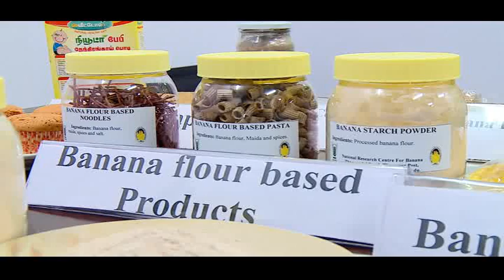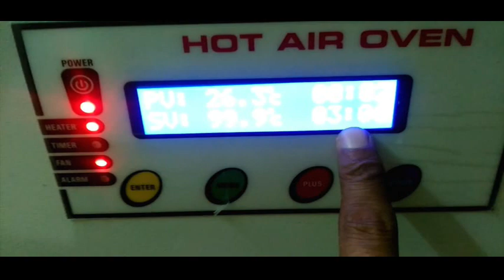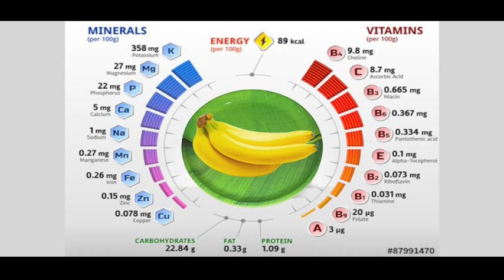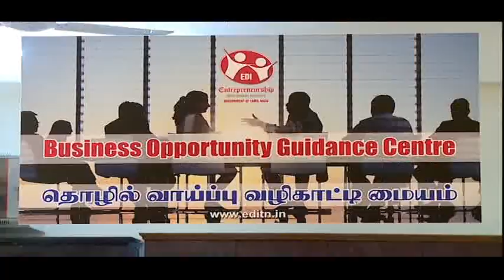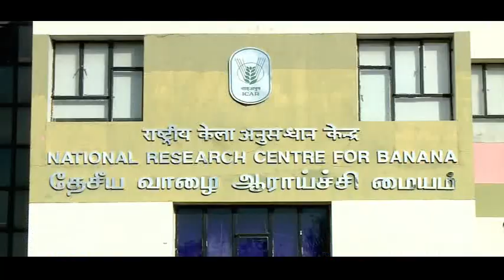EDII-TN I Nimirndhu Nil Episode 37 I Banana powder & value added products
Resource Personnel
Dr.KN.Siva, Principal Scientist, NCRB